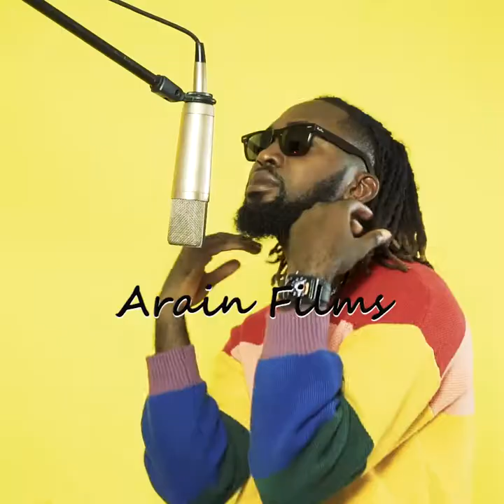Omeyer - 2Secs (Live Session)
Nigerian singer and songwriter, Omeyer comes through with. A live session (Video) for his trending single titled “2Secs” (E Don Bust🔥)

Follow Omeyer